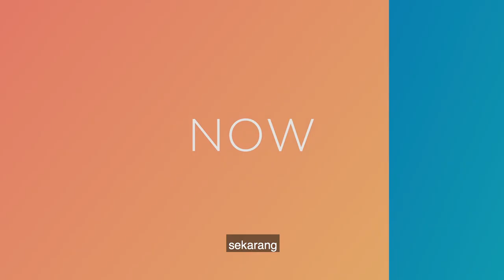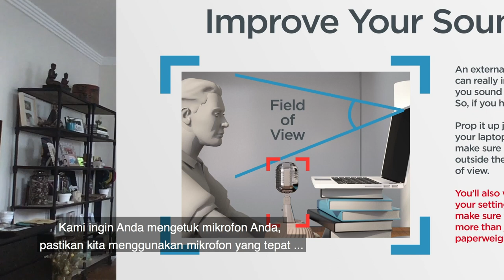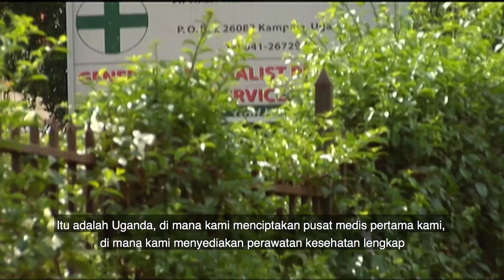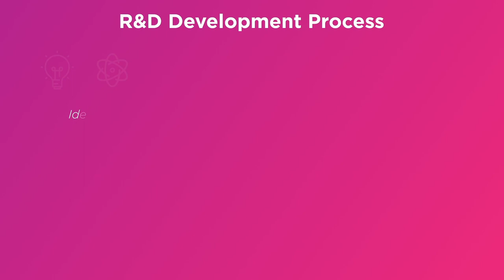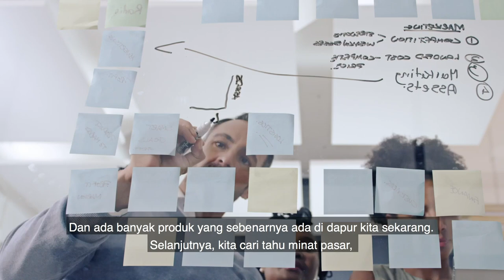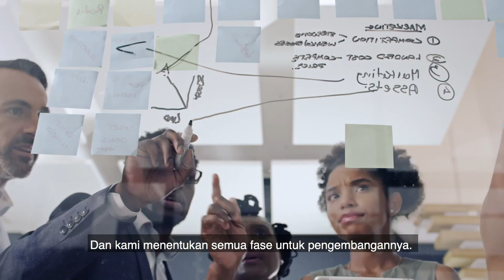USANA VIDEO SERIES Episode 3 IND SUB HD